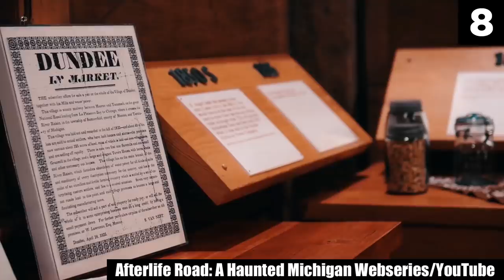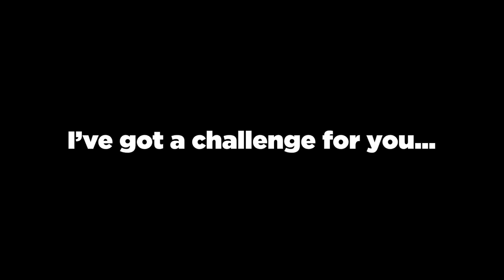Top 15 Scary Videos You Can NEVER Unsee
This is a top 15 list of scary videos you can never unsee. Creepy things even your DOG won’t be able to see. A canine sees ghosts that his owner cannot in a haunted painting on the wall. The scariest things found in the forest will have you running for your life screaming. A claustrophobic cave exploration video will leave you feeling squeamish. A paranormal investigation at the haunted Old Mill Museum has ghosts throwing things at hunters. Ghost sightings in the closet, in the doorway, in the woods and in Japan.

Entry Timestamps:
0:00 Intro
0:03 Number 15
1:17 Number 14
2:54 Number 13
4:15 Number 12
5:12 Number 11
5:52 Number 10
7:14 Number 9
7:51 Number 8
9:10 Number 7
10:11 Number 6
10:43 Number 5
12:08 Number 4
13:09 Number 3
13:34 Number 2
14:24 Number 1